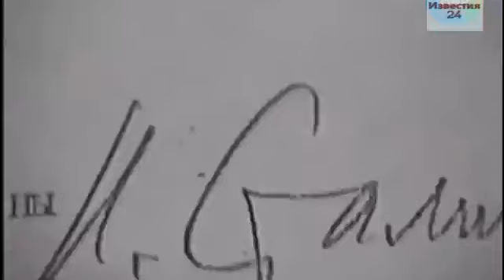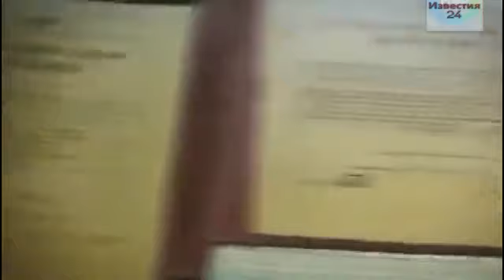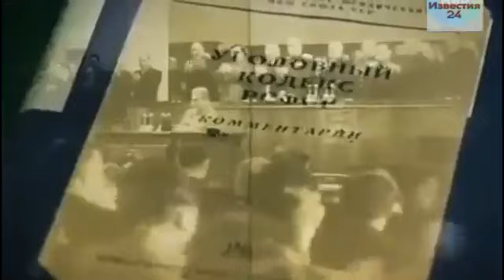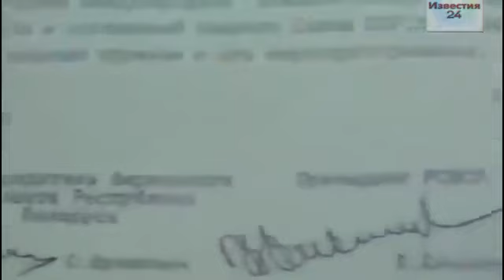Вся правда про развал СССР